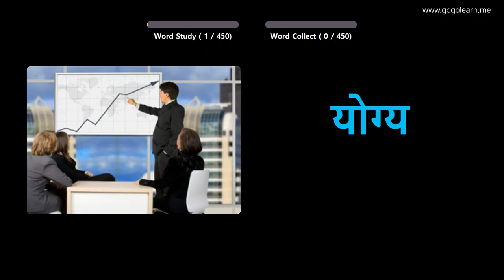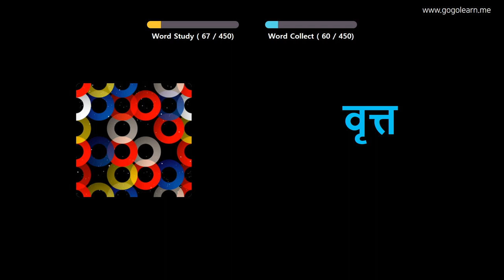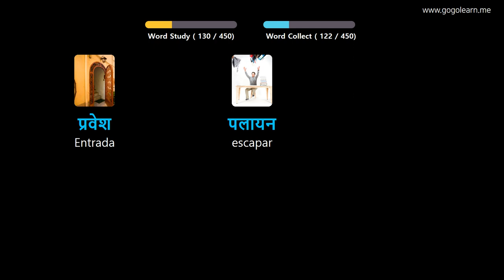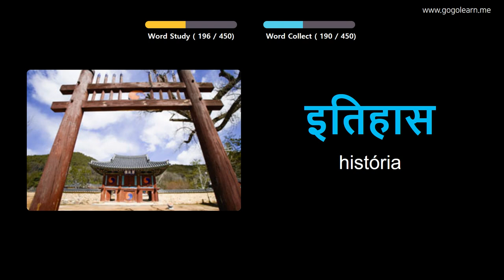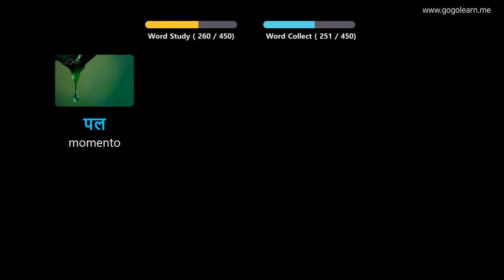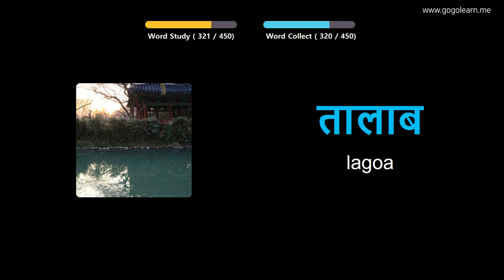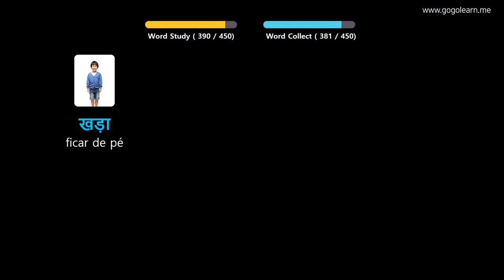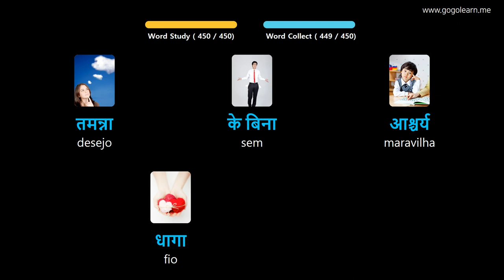Aprendendo Hindi Através De Fotos |Vocabulário Hindi Escola Primária | Golearn